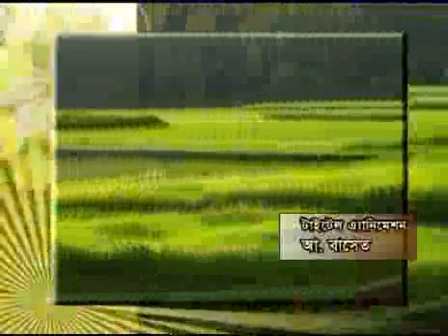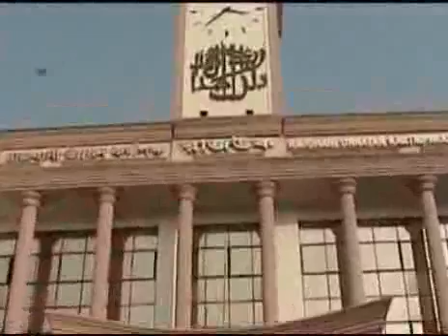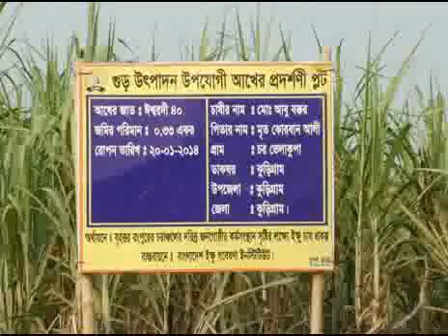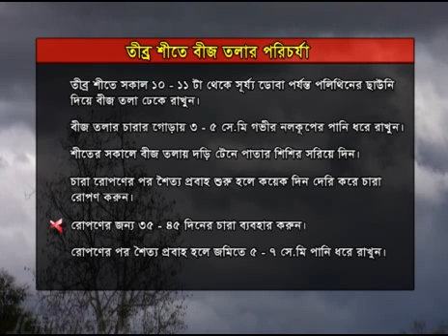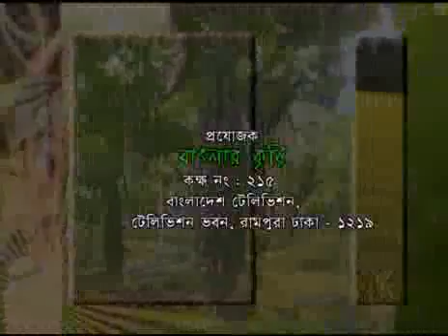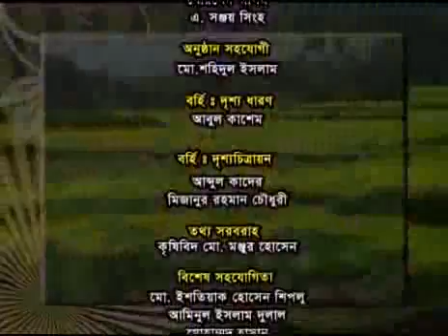Banglar Krishi 68 Choranchole akh chas + Dragon + sunali murgi 27 12 2014